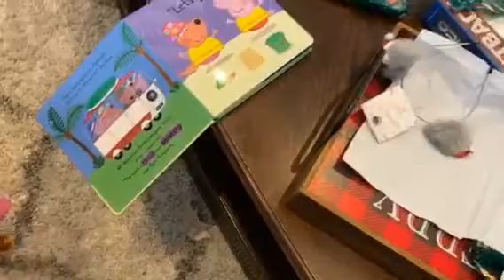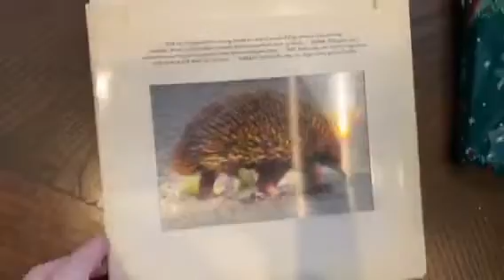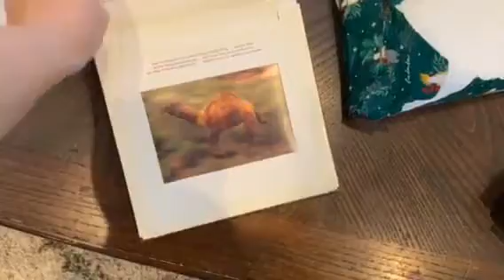Christmas Care Package from Australia!!! 😍🦘🎄📦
OPEN ME FOR LINKS! :)
-Year Six Day in the Life Montage: COMING SOON
-Year Seven Day in the Life Montage: COMING SOON
-Year Eight Day in the Life Montage: COMING SOON
-Year Nine: In Progress =)

Snail Mail =)
Kyle and Court Hale

Hi! I'm the mom in a family of 6 from Houston, Texas sharing our journey through life. Ups, downs, smiles, frowns… it’s not always pretty but that’s what makes it fun. I love capturing daily life, crazy weather, fun travels (especially Disney related!), planning, DIYs, cleaning and organizing and so much more. I hope you can find a happy place here and am so glad you stopped by!

Family, Disney, Life, Weather, Parentinkg, Mom, Home, Travel… and SO MUCH MORE! Let’s DO THIS! =p